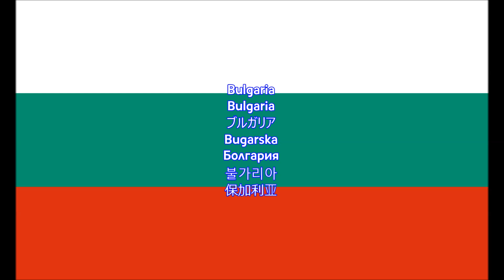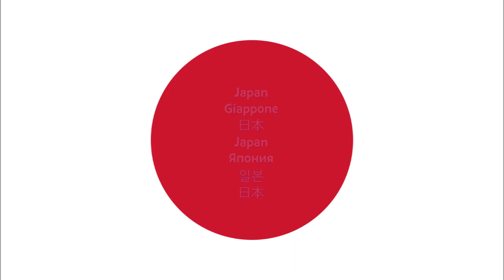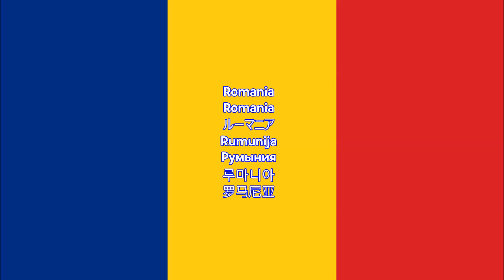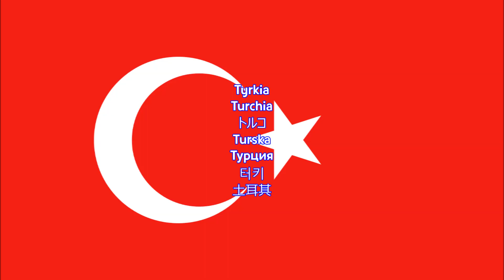[OUTDATED] Garmisch-Partenkirchen 1936 Olympic Winter Games participating nations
The 1936 Winter Olympics, officially known as the IV Olympic Winter Games (French: Les IVes Jeux olympiques d'hiver) (German: Olympische Winterspiele 1936), were a winter multi-sport event held from 6 to 16 February 1936 in the market town of Garmisch-Partenkirchen in Bavaria, Germany. The country also hosted the 1936 Summer Olympics, which were held in Berlin. It was the last year in which the Summer and Winter Games both took place in the same country (the cancelled 1940 Olympics would have been held in Japan, with Tokyo hosting the Summer Games and Sapporo hosting the Winter Games).

Music available on Youtube Studios
Last song: Mickey Mouse Club March
Language: French, English and German. Other languages is the host country in all the Olympic Winter Games.